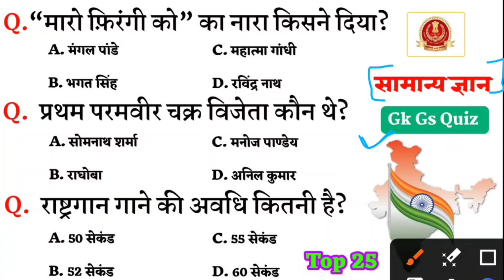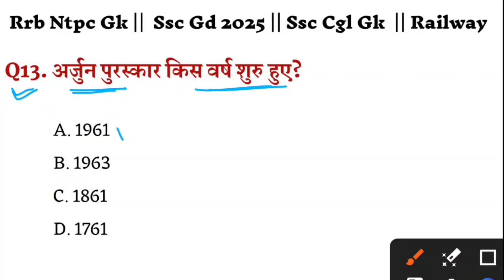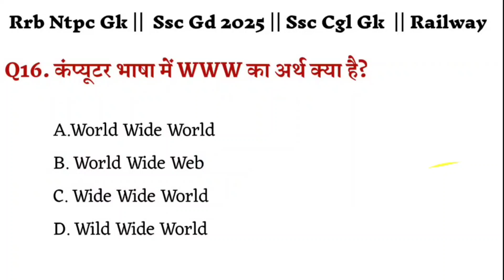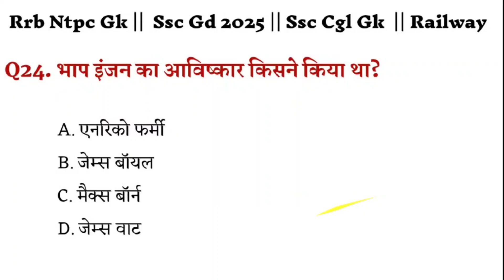RRB NTPC GK | SSC GD 2025 | SSC CGL GK | RAILWAY GK | RRB NTPC GK GS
Railway gk
gk gs ntpc
Ssc cgl gk
cgl gk gs
ssc cgl gk gs
ssc cgl static gk questions
ssc gd maths preparation
ssc cgl gk gs strategy
gk
gk question
general knowledge
gk questions and answers
जनरल नॉलेज
g k
samanya gyan
gk gs
samanya gyan 2024
जीके
gk questions
gk ke question
jk
जीके क्वेश्चन
g k questions and answers
g.k
knowledge
सामन्या ज्ञान
gk question answer
current affairs
janral noleg question
gs
rajya rajdhani
guestion
gk quiz
gk gs quiz
gk questions
gk question
gk question answer
gk quiz

Railway Gk | gk quiz | gk questions | gk mcq || railway gk gs | gk

Exam 30 Gk | lucent gk | gk questions and answers | gk quiz | gk questions | gk mcq || railway gk